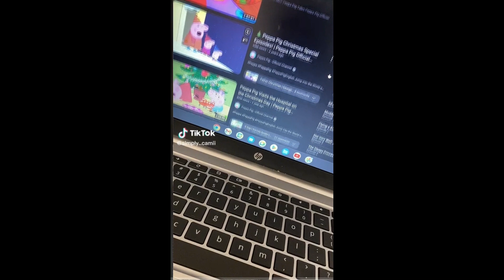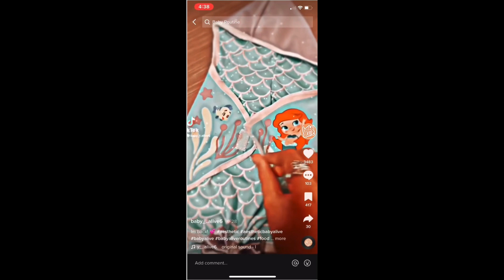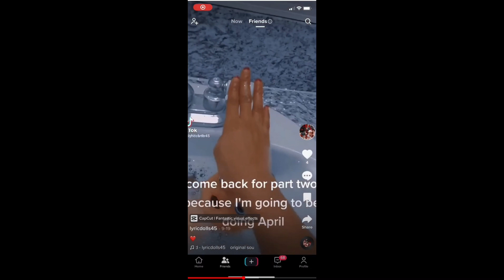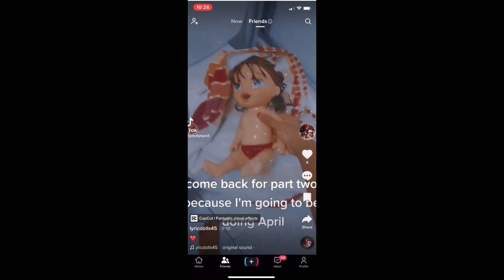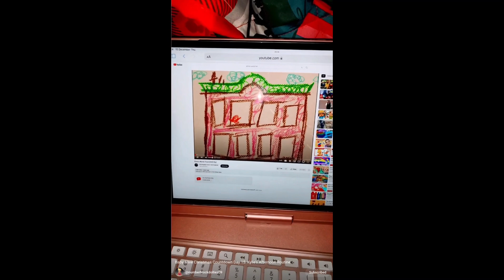Preppy Baby Alive TikTok Compilation #1 ✨🌈 | Credit to the makers of the videos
Hi guys! It’s me Sunshine Kitty 99 and Today I’m making a preppy TikTok Compilation and hope u enjoy!!! 😊

Credit to @funtimes_. for this idea